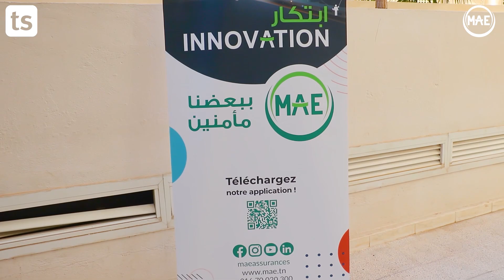La MAE Assurances s’engage pour l’entrepreneuriat social et lance son Mutualhack